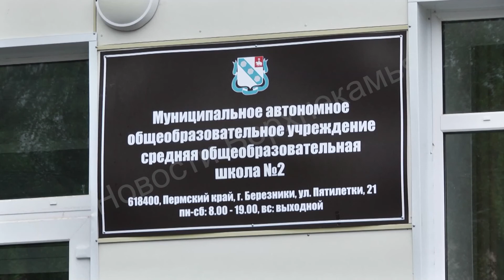100-бальник по ОГЭ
Герой этого сюжета с будущей профессией пока не определился, но, возможно, страна пополнится еще одним программистом. Березники продолжают показывать хорошие результаты на ОГЭ. На днях стало известно, что девятиклассник Дмитрий Мамаев набрал 100 баллов на экзамене.